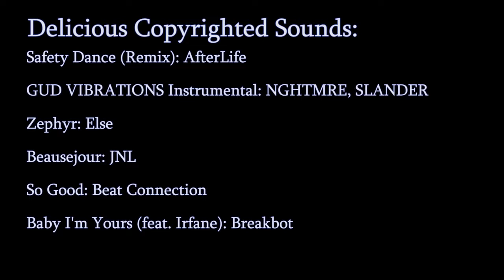funny crime game boom n boom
wrong